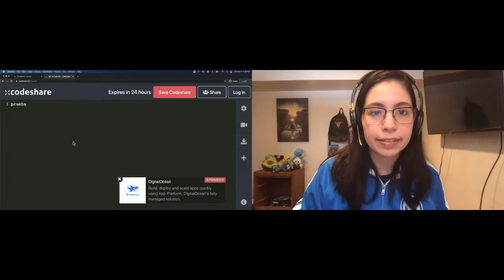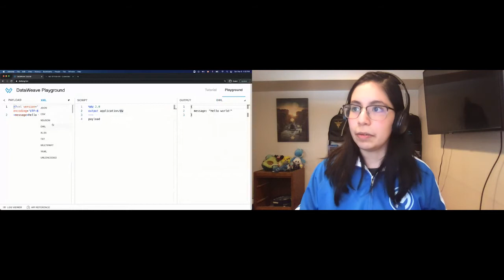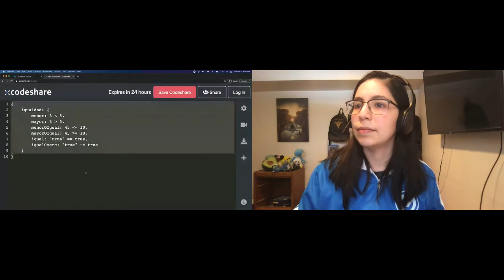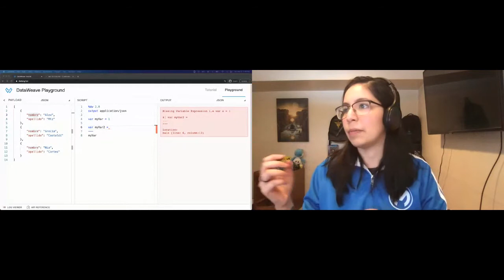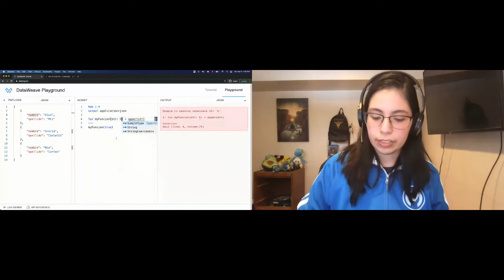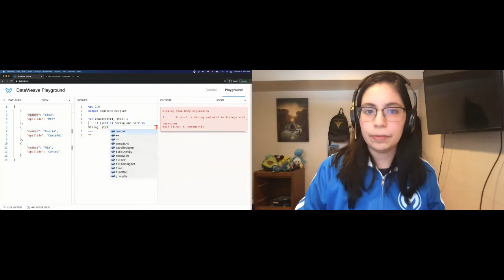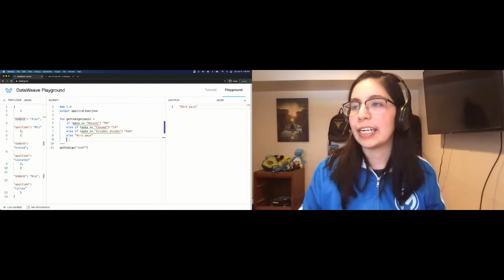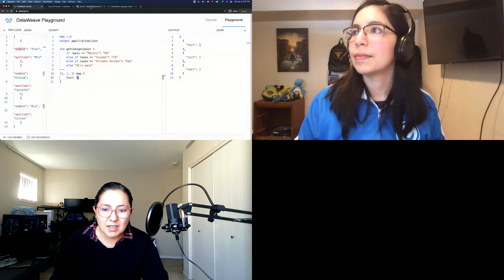Intro a DataWeave: El lenguaje de programación de MuleSoft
Taller impartido por Alexandra Martínez, Senior MuleSoft Developer en Bits in Glass

Aprende qué es Dataweave, para qué se usa, cómo se usa en MuleSoft y como usar el DataWeave Playground online para hacer scripts.
También se verá una introducción a las bases del lenguaje.

🙋🏽‍♀️ Les presentamos a Alexandra Martínez.
Alexandra es Senior MuleSoft Developer en Bits in Glass. Tiene 8 años de experiencia en TI y 3 años de experiencia con MuleSoft. Cuenta con certificaciones de MuleSoft, VANTIQ y Splunk.
Es Evangelist de Women Who Code Monterrey, Embajadora de Mulesoft y Meetup Leader de MuleSoft.
Además, es Fundadora de ProstDev y creadora de contenido.

👩🏻‍💻 Women Who Code: We Lead

📃 Código de conducta
Women Who Code es una comunidad donde todos son bienvenidos sin importar género, identidad sexual, nacionalidad o conocimientos.

👋 ¡Escríbenos!

📌 ¿Te gustaría en donar? Puedes hacerlo aquí y gracias de antemano.